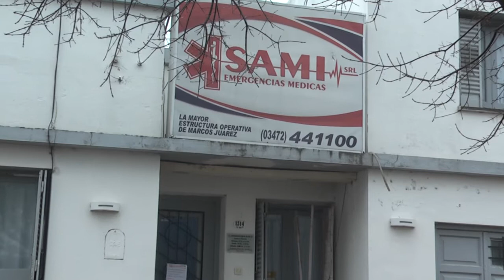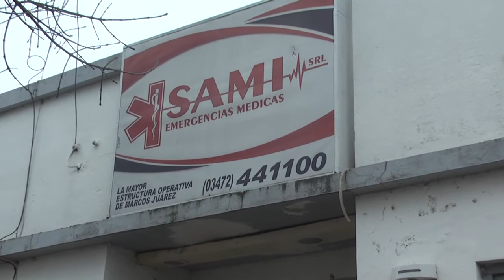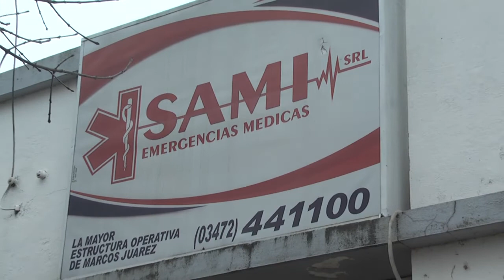EMPRESA SAMI TRABAJANDO EN CONJUNTO CON EL COE - GERMAN BRIGNONE